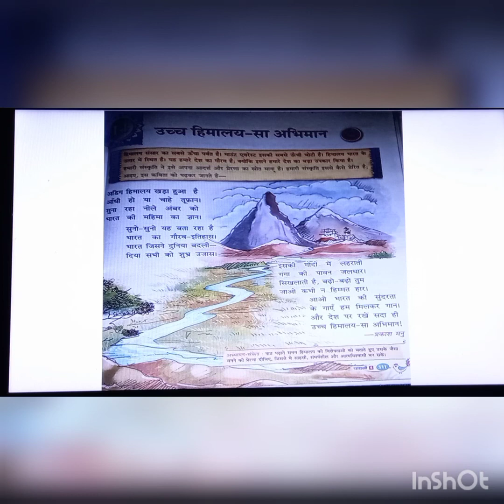Class 4 Hindi L-14 उच्च हिमालय सा अभिमान